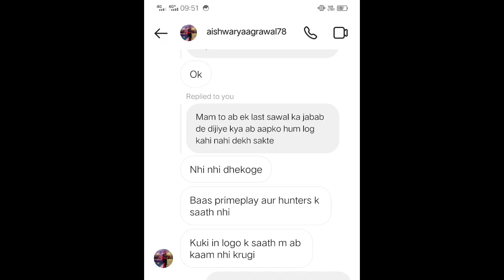Dream girl official trailer! review Ullu originals/ Bharti jha dream girl upcoming web series review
Credit ullu app